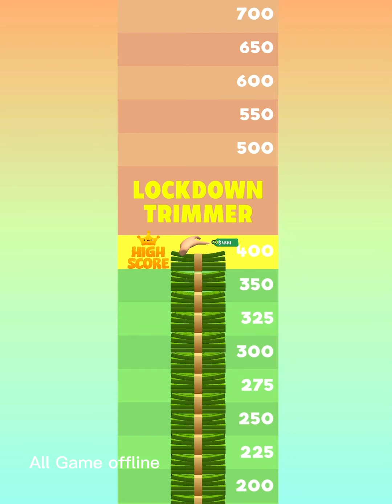WIG MAKER | All Levels Gameplay Offline Android-ios LBG60OL